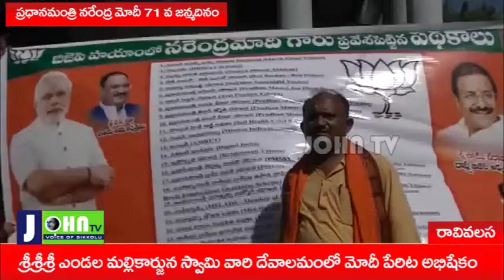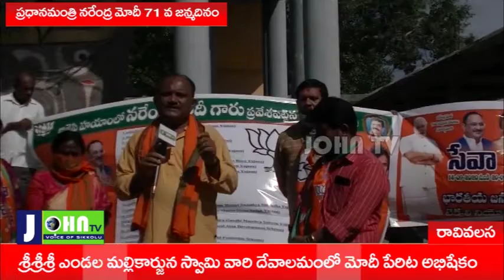మోదీ పేరిట అభిషేకం జరిపించిన ఉదయ్ భాస్కర్ 1